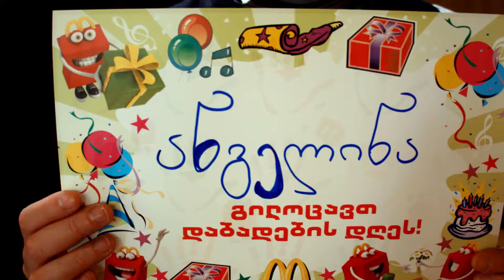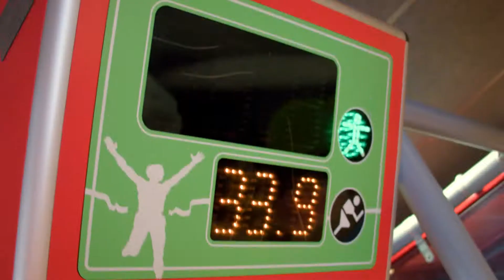Angelina's Birthday Party